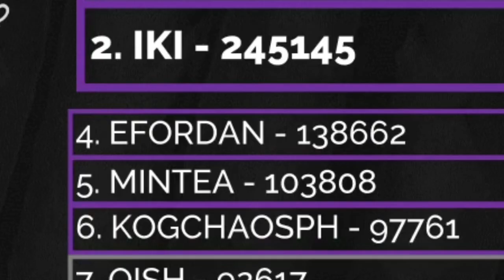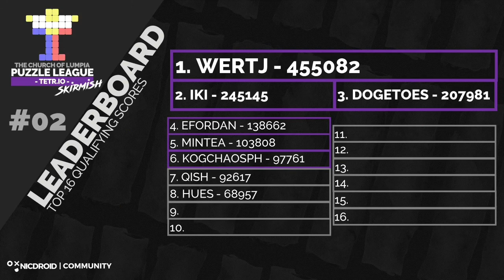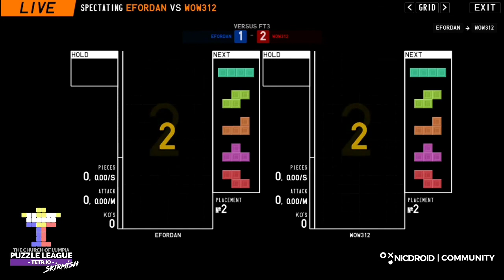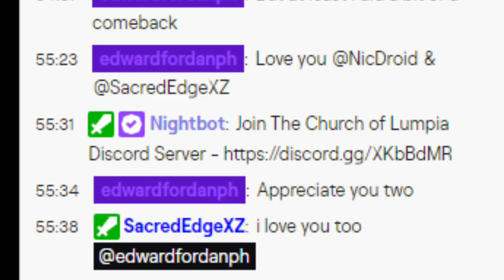T.C.O.L. PUZZLE LEAGUE -TETR.IO SKIRMISH #02 | EFORDAN HIGHLIGHTS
I know I didn't win in that skirmish, but what matters most is that we had a lot of fun folks!

Player: EFordan
Rhythm Games Played:
-Jubeat Festo
-Maimai
-BanG Dream Girls Band Party
-TAPSONIC TOP
-Cytus II

I upload random stuff here :)